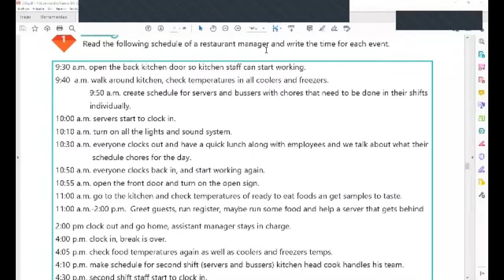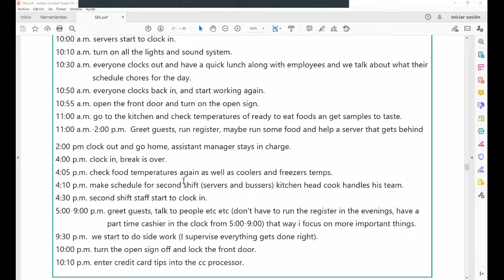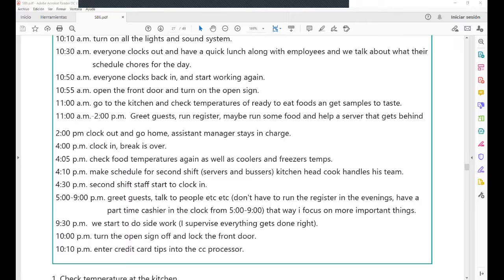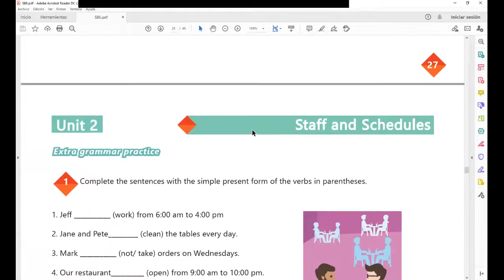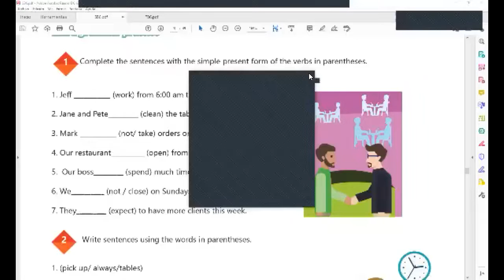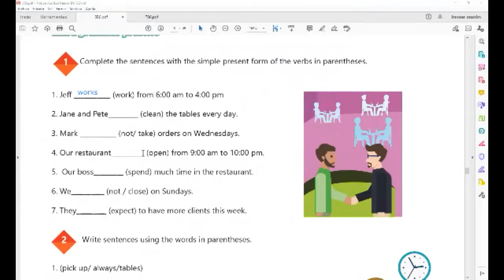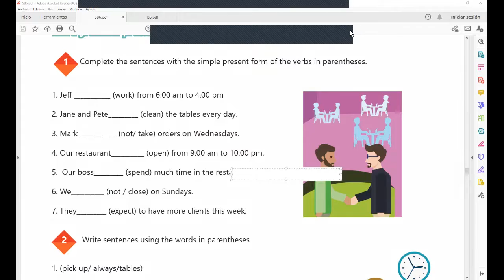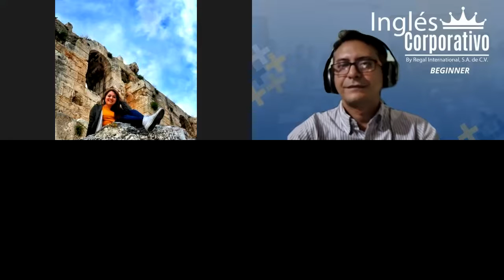Ingles Corporativo-Videoconferencia #10 Unit 2 Review and practice.